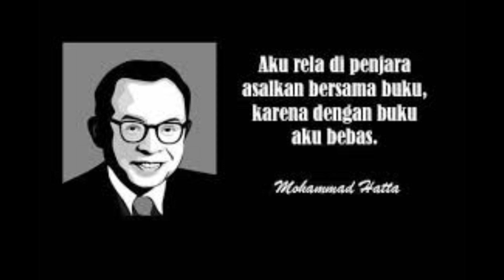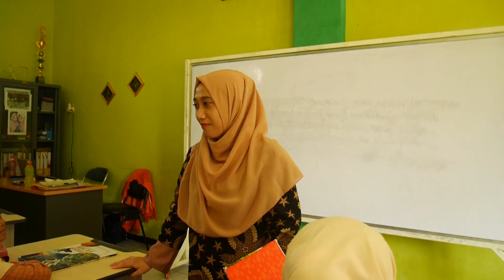membaca itu penting lho (Isu literasi dan publikasi media sosial Eps. 1) SD IGS Malang